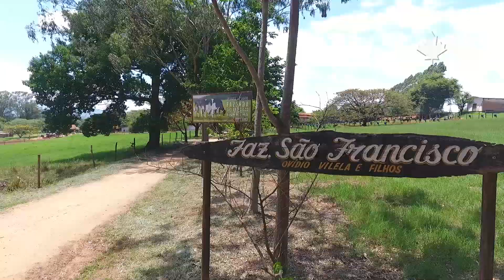Fazenda São Francisco